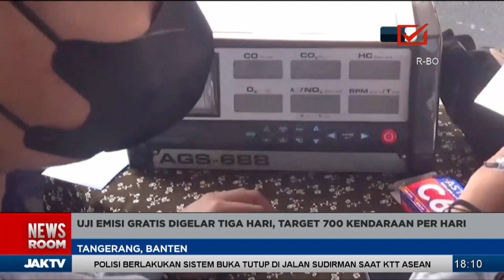Uji Emisi Gratis Pengendara Antre Hingga 2km